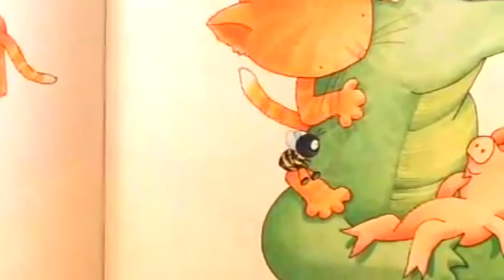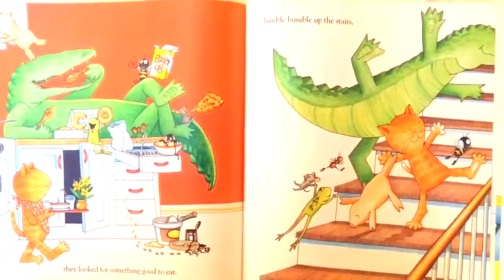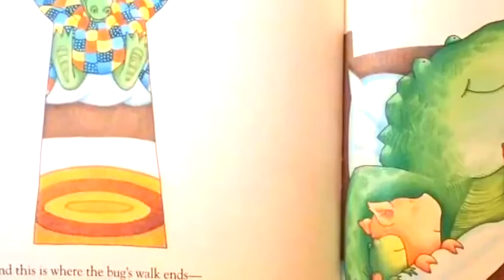Tumble Bumble (Story telling, Phonics / 스토리 텔링, 파닉스)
Tumble Bumble by Felicia Bond
(Story telling, Phonics / 스토리 텔링, 파닉스)
-리드앤톡 영어도서관